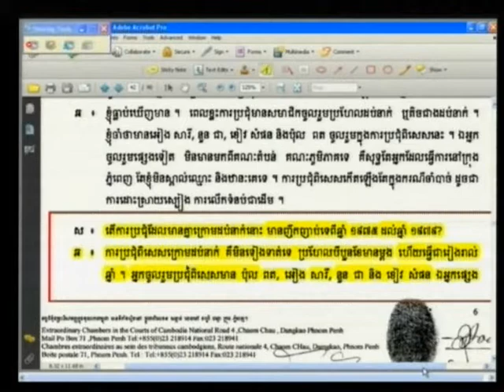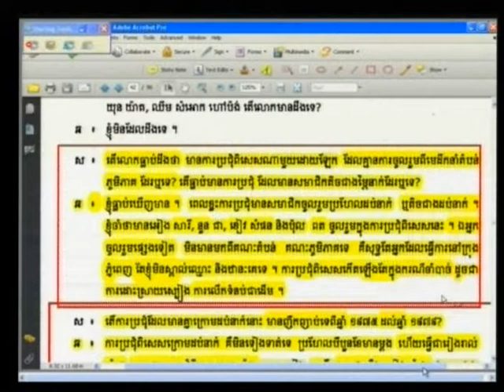Oeun Tan 2012 06 13 S3 FL KH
Oeun Tan 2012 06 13 S3